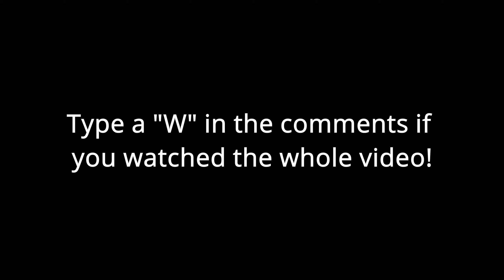I have AIMBOT... Miss The Rage (Fortnite Montage)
I am not going to lie I do not have aimbot or softaim, but sometimes my aim is just too good! Socials will be listed below

Socials: solo.to/bradster